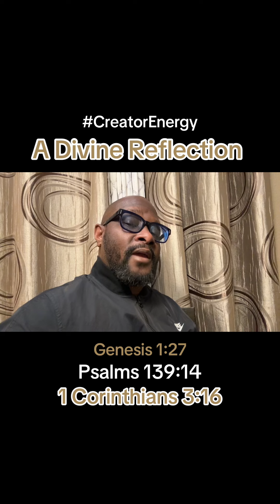CreatorEnergy GodFlow DivineVibes GloryInUs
GodFlow DivineVibes GloryInUs Mankind is a divine reflection of God’s greatness, as 1 Corinthians 3:16 reminds us, “Do you not know that you are God’s temple and that God’s Spirit dwells in you?” His power and presence now reside in us, reflecting His grace and His limitless glory in and through our lives.